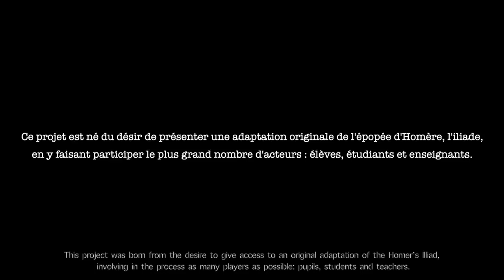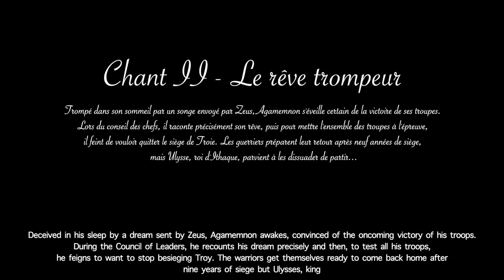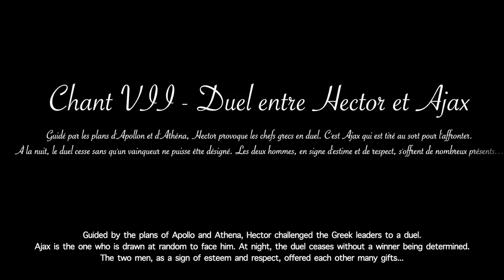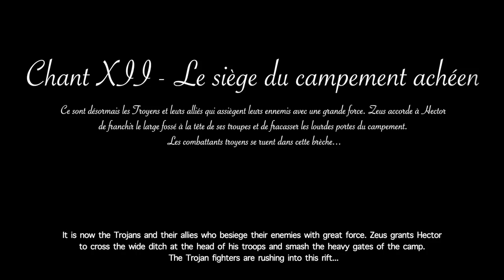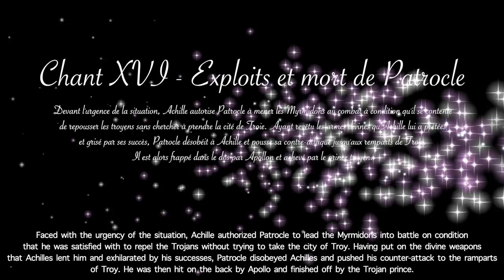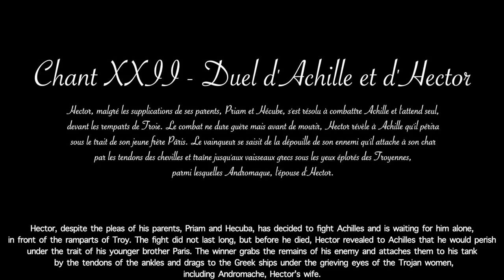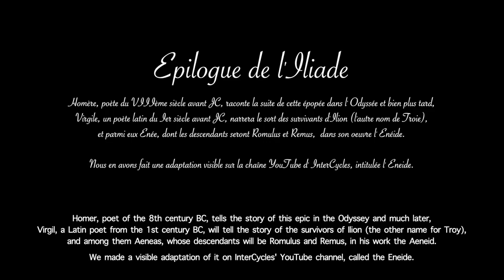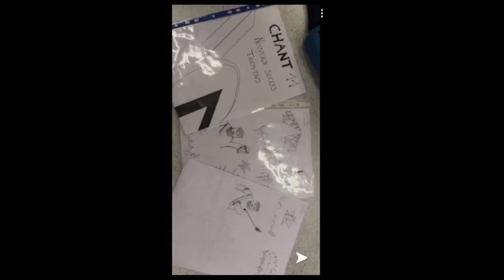L' Iliade d'Homère - Un partenariat InterCycles et Festival Européen Latin Grec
Adaptation du mythe d'Homère, l'Iliade, par des élèves (du primaire au lycée), des étudiants et des participants en France et à l'international ainsi que par des participants de toute la France.
L'Iliade est une épopée constituée de 24 chants : chacun de ceux-ci a été traité d'une manière différente.
Nous espérons que cela vous plaira :)
Adaptation of the myth of Homer, the Iliad, by students (from primary to high school), students and participants in France and abroad as well as by participants from all over France.

The Iliad is an epic made up of 24 songs: each of them has been treated in a different way.